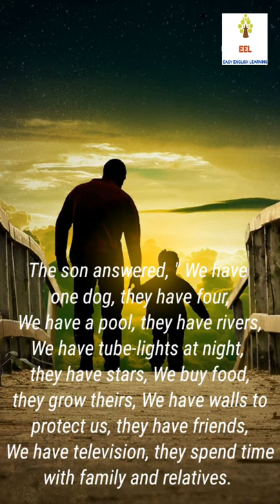Story with moral shorts # story # english short story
In this video you will learn English with the help of an interesting story. you will also learn a moral of the story.